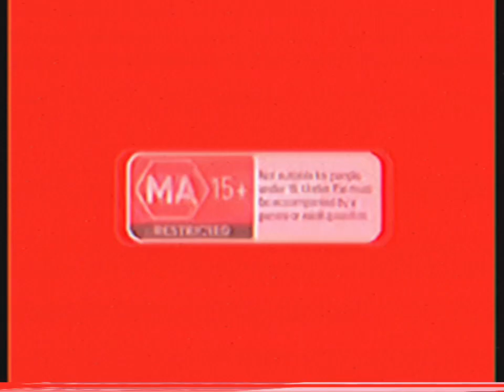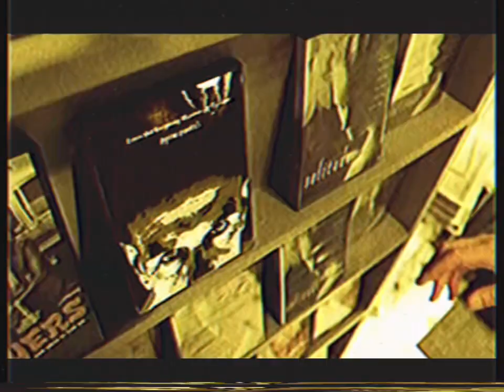Opening To The Little Drummer Boy 2006 VHS Australia